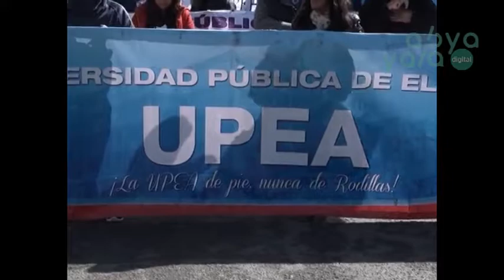Senado convoca nuevamente al diálogo a la UPEA